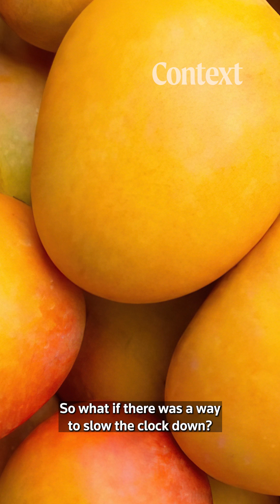The spray that makes mangos last longer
Mangoes are the national fruit of India. 🥭

Yet, in India’s Krishnagiri district, as many as half of harvested mangoes spoil before leaving farms.

This is part of a global issue where over $500 billion worth of fresh produce goes bad yearly before being sold, according to consulting firm @mckinseyco.

While solutions like refrigeration or wax coatings exist, Indian researchers have spent ten years testing an innovative spray that extends mangoes’ shelf life by up to one week.

We visited this mango hub to see how it works. Will it make a difference to the billion dollar food waste problem?

This is the third episode of our video series, Rerooted. It’s all about the future of our global food system in a warming world.